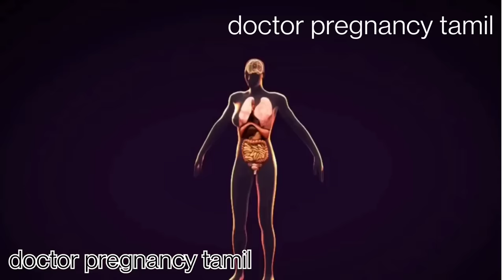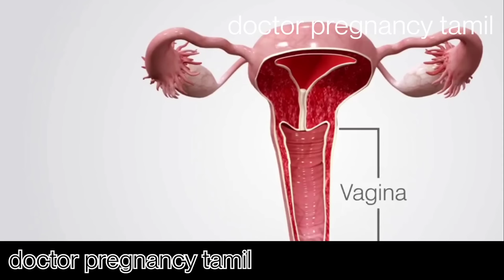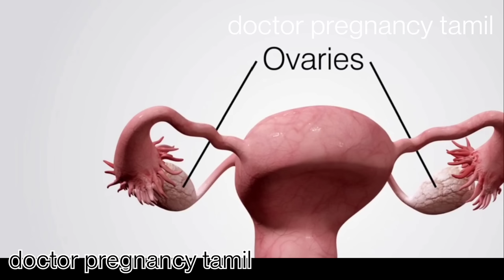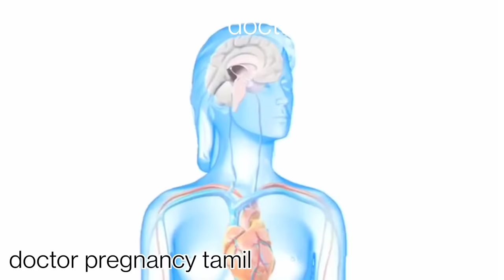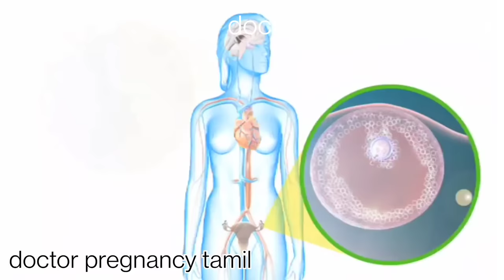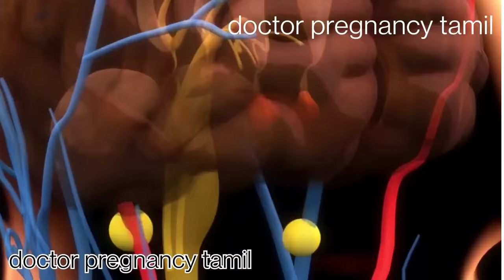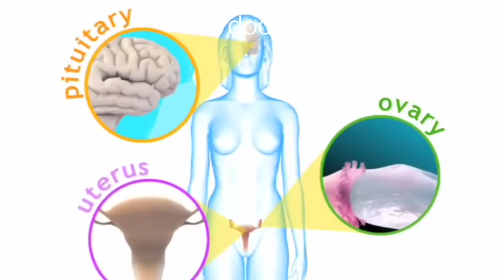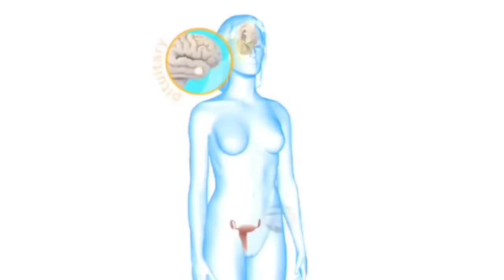how eggs are released during ovulation |karumuttai eppadi irukum tamil